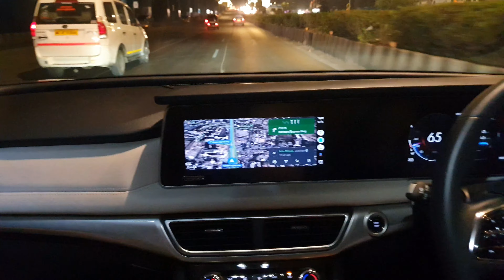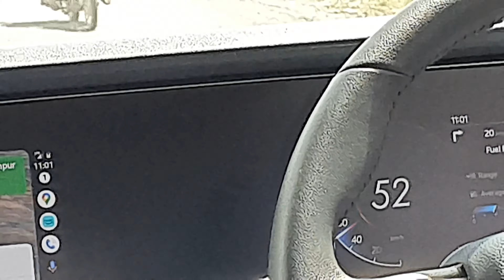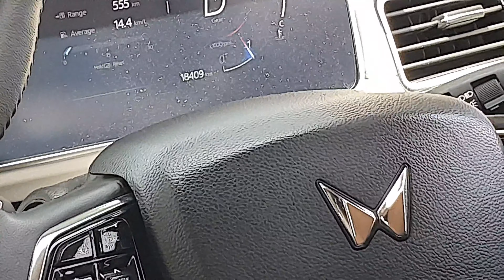Road Trip: EP 1 - Mumbai to Netrang (क्या पुलिस हमारा पीछा कर रही थी)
A quick weekend road trip to Gujarat.

Visited:
1. Netrang
2. Statue of Unity
3. Poicha

Also enjoyed Irani chai and Brun maska at AHURA.